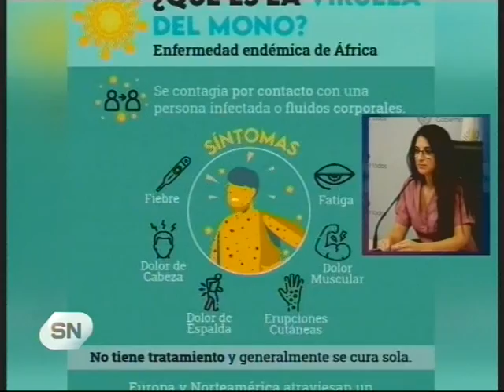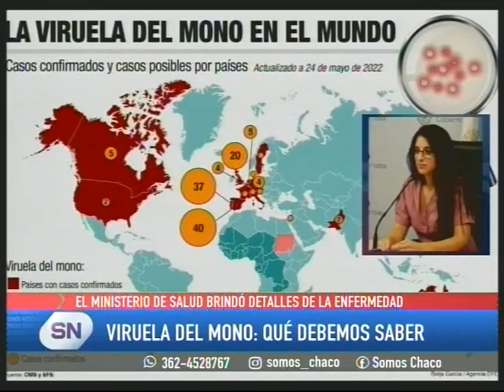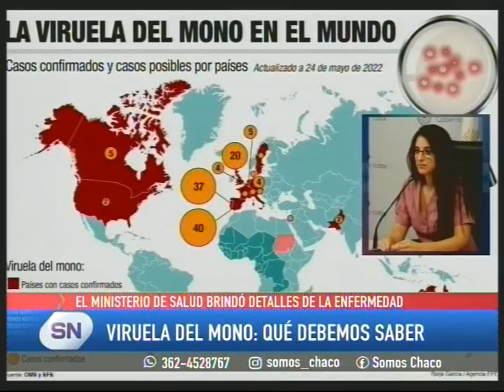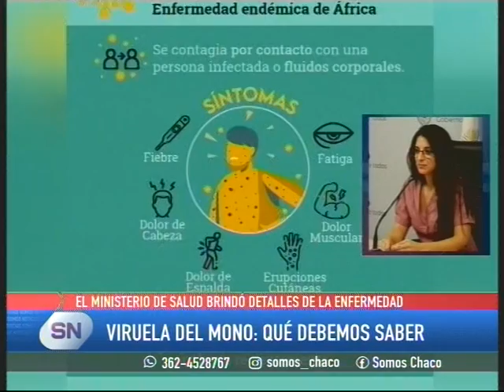VIRUELA DEL MONO:LO QUE HAY QUE SABER#ViruelaDelMonoEnChaco